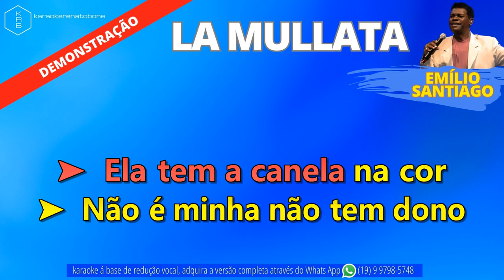LA MULLATA - EMÍLIO SANTIAGO - PLAYBACK DEMONSTRAÇÃO